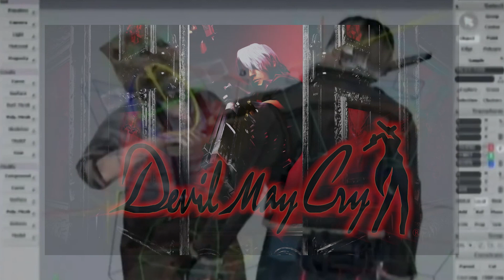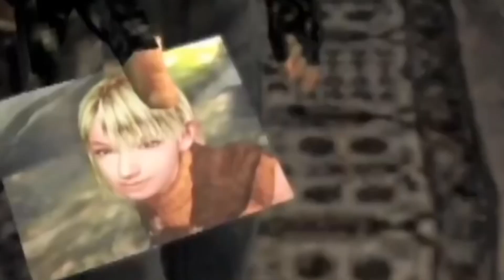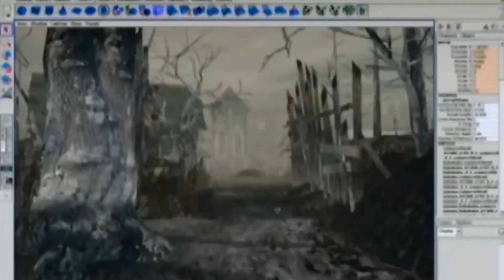عن الرابع نحكي - Resident Evil 4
نص من كتابة أحمد مرعي @Gahmad_m
بالإشتراك مع عبدالله السماعيل @_Abdullahis4
محرك المقطع عبدالكريم @Gamer_XI

شكر خاص
محمد "أخوي" السبيعي
راشد السبيعي @UNDERDOG_FOX

إخراج
ضيدان السبيعي